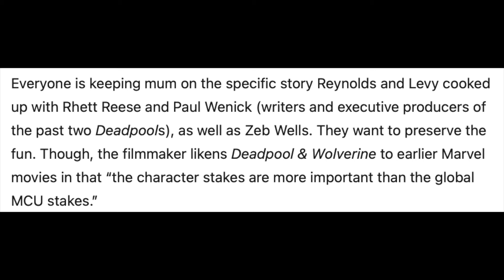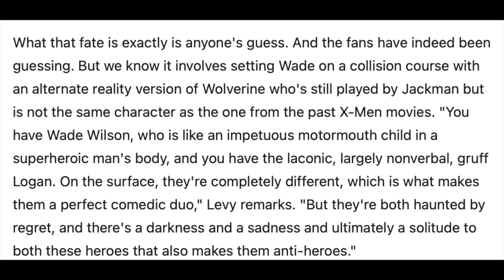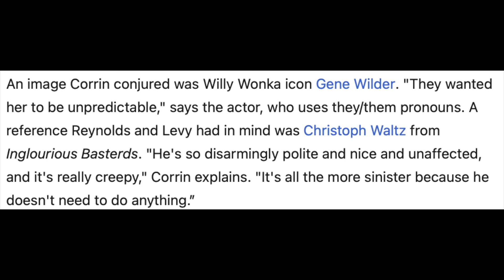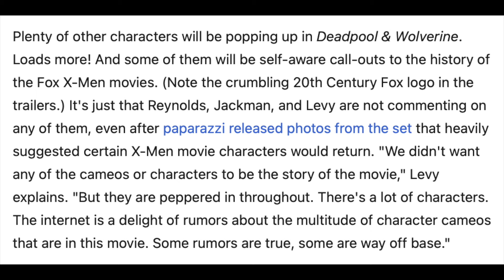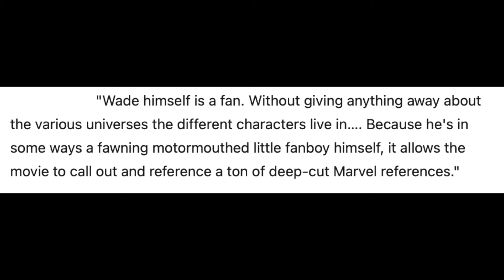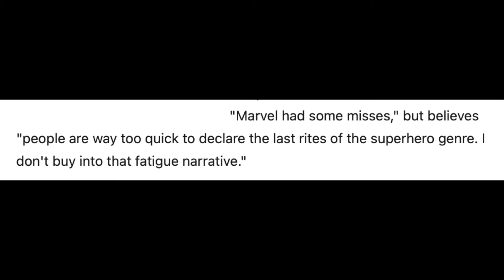NEW Deadpool & Wolverine CAMEOS & X-MEN DETAILS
Marvel Studios talks Deadpool and Wolverine cameos and how the X-Men appear in the movie and setup the future of the X-Men in the MCU! A new EW article talks about how Deadpool & Wolverine will be cameo stacked and carves out a new future for Marvel's mutants / X-Men! We breakdown this new Deadpool and Wolverine article and talk about some new Deadpool & Wolverine plot details and how the X-Men connect to Avengers Secret Wars and beyond!

We talk about Marvel almost everyday! Covering:
Ironheart
Thunderbolts
Blade

Fantastic Four
Deadpool 3